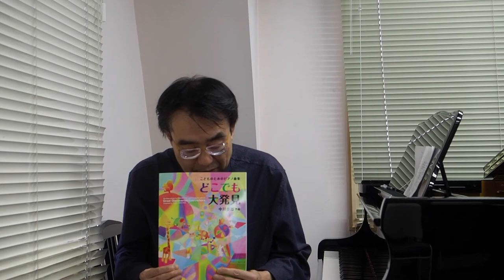中川俊郎さんインタビュー「こどものためのピアノ曲集 どこでも大発見」フルバージョン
カワイ出版ONLINE